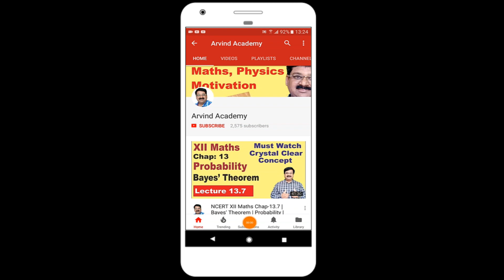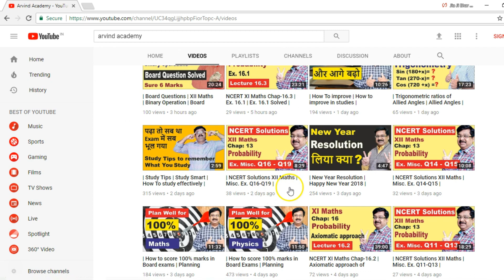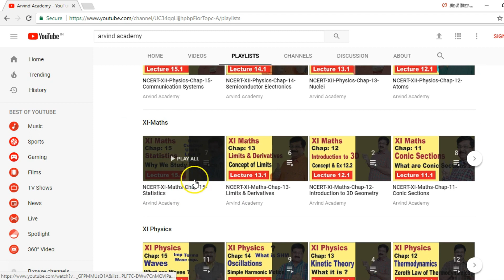| Determinants | Important Questions maths Class 12 | CBSE Board Exam |